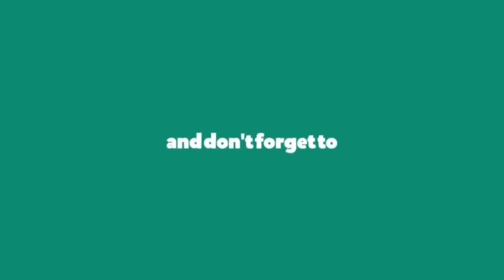First Electric Passenger Loco Wap-1 pulling fast and furiously a Parcel Van||ER